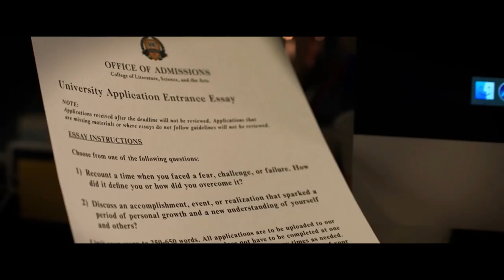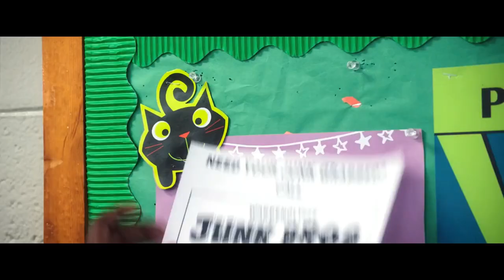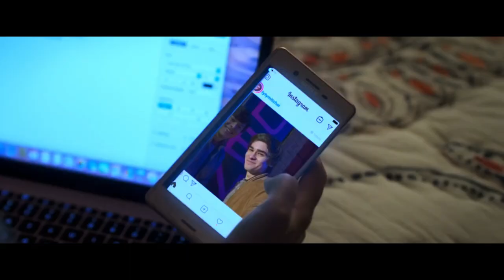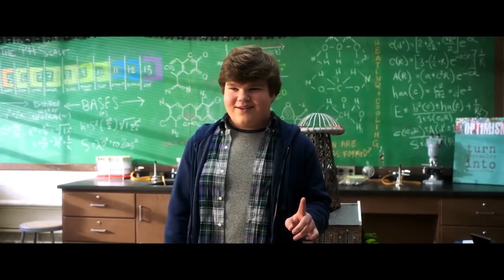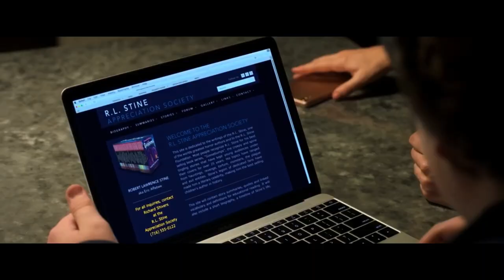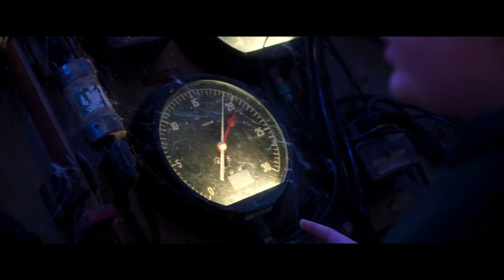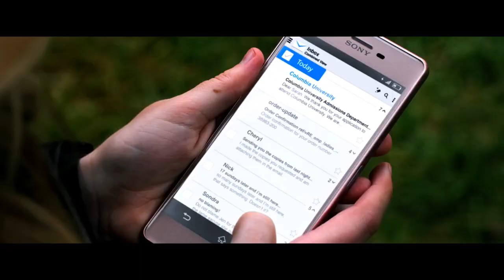Movie Explained in Hindi | Goosebumps 2 (2018) | Fantasy Horror Netflix Movie | Summarized हिन्दी